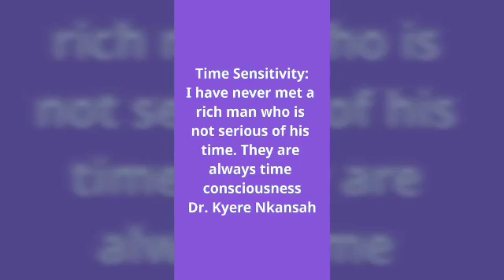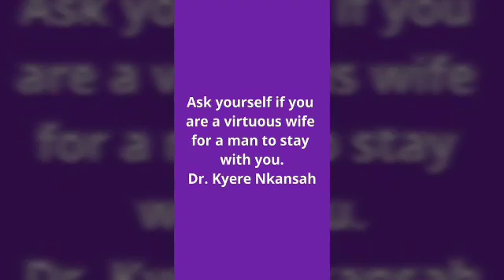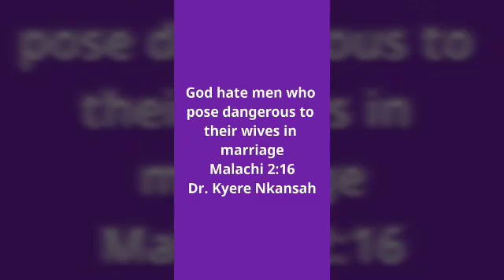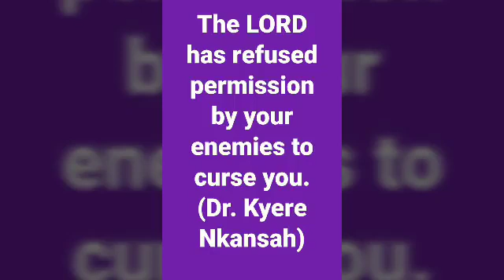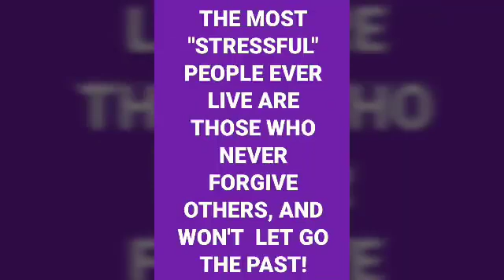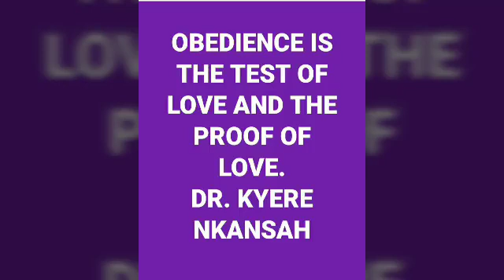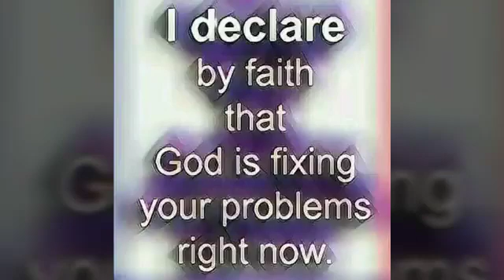Afinhyiapa ooo - Dr. Kyere Nkansah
Afinhyiapa ooo